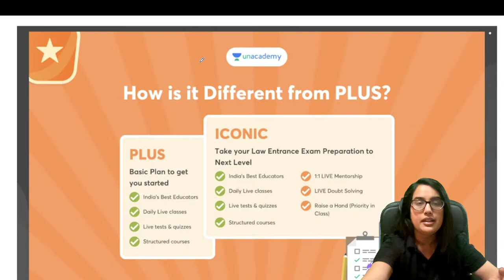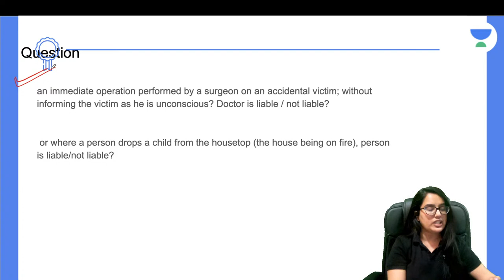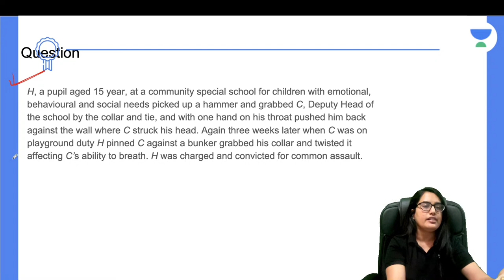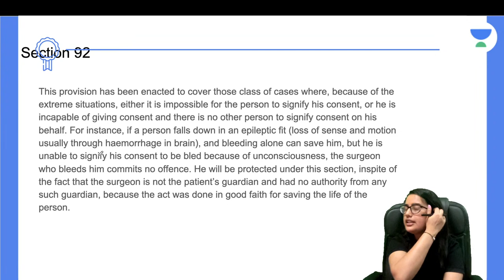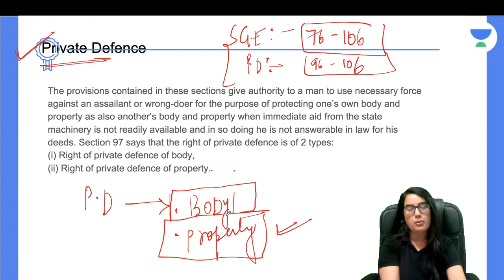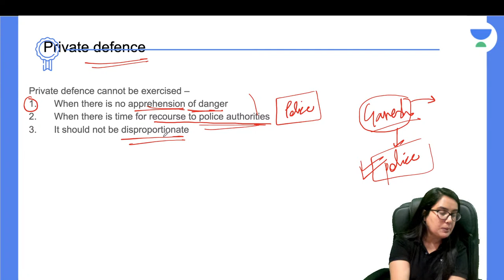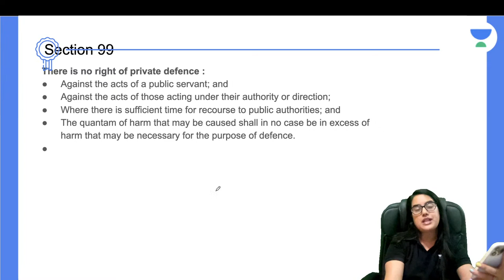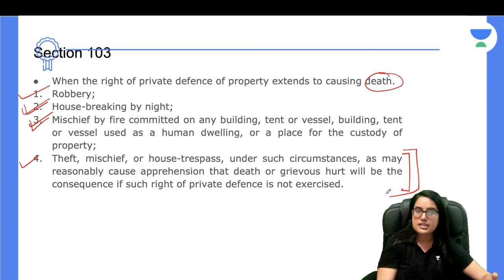General Exceptions Under IPC VI | CLAT | Unacademy Law | Kriti Bhatnagar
In this session, Ms. Kriti Bhatnagar will be teaching about General Exceptions Under IPC VI for CLAT 2022.

About Educator - - Kriti Bhatnagar is one of Unacademy CLAT Top educator.
- Alumnus, GNLU and NLIU | Training Students for 5+ years Guaranteed increase in Marks

Unacademy LAW brings you another Legal Reasoning session to prepare you for CLAT 2022 and All LAW Exams. In this session, Kriti Bhatnagar will be discussing What is Article 34 of Indian Constitution. It is an important topic for CLAT preparations. Watch this video to clear your concepts and to know some of the best practices to follow to crack CLAT.

Ms. Kriti Bhatnagar and other Top Educators take classes on Unacademy App.

Unacademy Subscription Benefits:
1. Learn from your favourite Educator
2. Dedicated DOUBT sessions
3. One Subscription, Unlimited Access
4. Real time interaction with Educators
5. You can ask doubts in live class
6. Limited students
7. Download the videos & watch offline

Feel free to spread the word – share the videos with your friends and classmates.